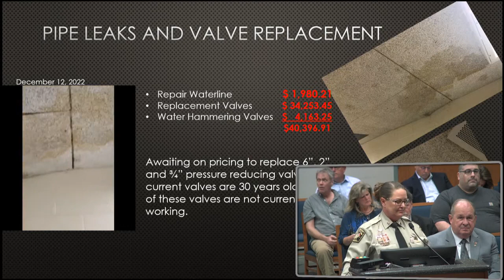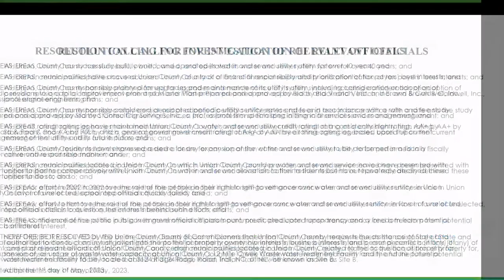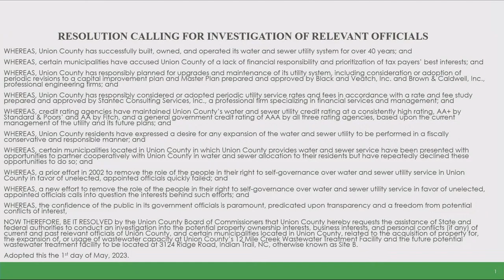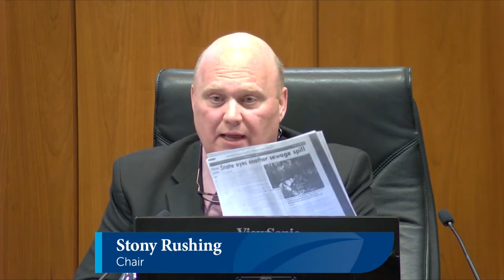2023/05/01 BOCC Highlights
This is a clipped version of the Union County Board of County Commissioners meeting that was held on 2023/05/01 in North Carolina.  Original version is here: